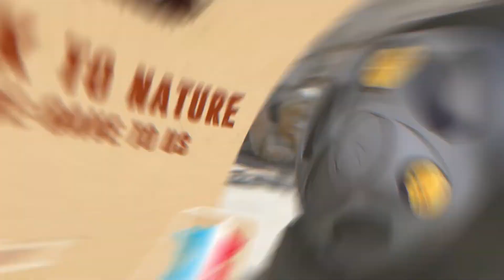κομποστοποιητής ΕasyMix 100Lt - The NEW EasyMix 2 in 1 Composter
κομποστοποιητής ΕasyMix 100Lt

Ο κομποστοποιητής Hozelock EasyMix 2-σε-1 χρειάζεται λιγότερο χρόνο κομποστοποίησης χάρη στον αερισμό και στην περιστροφή που βοηθούν στην επιτάχυνση της διαδικασίας. Το πλούσιο σε θρεπτικά συστατικά «υγρό μείγμα» συλλέγεται στη δεξαμενή κάτω από τον κάδο. Με την καινοτόμο λειτουργία “Click & Spray”, ο χρήστης μπορεί απλά να συνδέσει στη δεξαμενή έναν εύκαμπτο σωλήνα και να το ρίξει με ευκολία στο χώμα του κήπου του!
Με τον κομποστοποιητή EasyMix θα παραχθούν περίπου 40-50 κιλά κομποστοποίησης.
• Περιστρεφόμενος κομποστοποιητής για εύκολη ανάμειξη των απορριμμάτων.
• 3 φορές πιο γρήγορος από τους παραδοσιακούς κομποστοποιητές. Χρειάζονται μόλις 6 έως 8 εβδομάδες για τη διαδικασία κομποστοποίησης.
• Βολικό για τη συλλογή του κομπόστ, χάρη στον αφαιρούμενο κάδο και στο μεγάλο άνοιγμα.
• Εμπλουτίστε το χώμα του κήπου σας με τη φυσική υγρή φυτική τροφή που συλλέγεται στη δεξαμενή/εφαρμογή “Click & Spray”.
• Χωρίς παράσιτα χάρη στο σχεδιασμό του.
• Τοποθετείται εύκολα στον κήπο, το γκαράζ, το μπαλκόνι ή ακόμα και δίπλα στους κάδους ανακύκλωσης.
• Κατασκευασμένο από 90% ανακυκλωμένο πλαστικό και 100% ανακυκλώσιμο

Διαστάσεις: 60*50*65
Βάρος: 7kg
Χωρητικότητα: 100lt